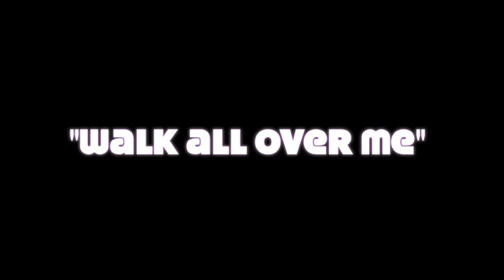Halestorm "Walk All Over Me" Live Rare Old song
I've been looking all over for some recorded version of this song, but this was the best audio I could come up with.  Apparently, it's from a concert Halestorm played on March 3, 2006 in Atlanta, Georgia.  As always, old song=old pics. All of the pics are from Google/Flickr and I own none of them.